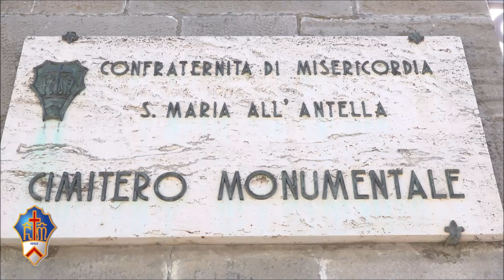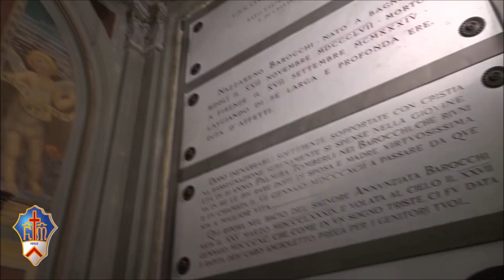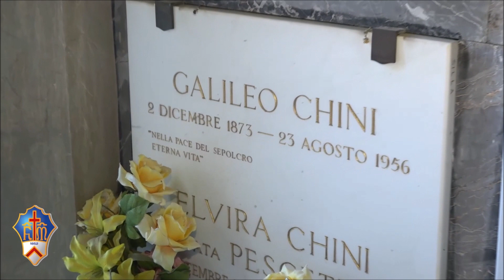150° Galileo Chini: visite gratuite guidate alle sue opere al Cimitero Monumentale dell'Antella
Galileo Chini, boom di presenze al cimitero monumentale della Misericordia dell'Antella per visitare le opere dell'artista del Liberty in occasione dei 150 anni dalla nascita. Le prossime date da segnare in calendario per conoscere uno scrigno segreto pieno di opere d’arte di ogni tipo - statue, ceramiche, vetrate, affreschi, quadri, marmi - sono il 21 e  27 gennaio.

 Le iniziative del 150° anniversario dalla nascita di Chini, massimo esponente italiano del Liberty, autore di numerose opere in tutta Italia, molte delle quali custodite nel cimitero di Antella, dove l'artista è sepolto, sono state fortemente volute e sostenute dalla Regione Toscana, in collaborazione con le amministrazioni locali. Per quanto riguarda il Comune di Bagno a Ripoli, per tutto il 2024 sono previste una serie di visite guidate speciali gratuite alle opere d’arte di Chini presenti nel cimitero monumentale della Misericordia.

Le visite, iniziate il 2 dicembre scorso, data esatta dell’anniversario, hanno già contato sulla partecipazione di oltre 100 persone, di cui oltre il 90% provenienti da fuori comune e anche da fuori Regione, in particolare dall’Emilia Romagna.  Molte le prenotazioni anche per le visite di gennaio.

 Dopo gli appuntamenti del weekend dell'Epifania, le visite proseguiranno il  il 21 e 27 gennaio (inizio sempre alle ore 10).

Possono essere organizzate anche in altre date visite per gruppi già costituiti, anche scolaresche, sempre previa prenotazione.

“Il Cimitero Monumentale dell’Antella – dichiarano il sindaco Francesco Casini e l’assessora alla cultura Eleonora François – si conferma più che mai, come un polo culturale di attrazione turistica per il nostro territorio. Non a caso il FAI, il Fondo Ambientale Italiano, considera il Cimitero Monumentale dell’Antella il secondo cimitero monumentale italiano dopo quello del Verano a Roma. Le visite guidate gratuite, organizzate dalla Misericordia assieme all’amministrazione comunale per il 150° di Galileo Chini, sono un’occasione straordinaria per far conoscere ancora di più in Italia le tante bellezze che offre il nostro territorio. I risultati ottenuti nello scorso mese sono per tutti noi una spinta a proseguire nella valorizzazione del Cimitero Monumentale che è un vero e proprio museo a cielo aperto, piene di statue, ceramiche, vetrate, affreschi, quadri, marmi, uniche al mondo”.

“La parola cimitero può spaventare molti e dissuadere dal venire a far visita al nostro Cimitero Monumentale – sottolinea il Governatore della Misericordia dell’Antella Paolo Nencioni -, ma in realtà venire a far visita al nostro cimitero vuol dire fare un viaggio nell’arte più pregevole dell’Ottocento e del Novecento, con la possibilità di ammirare da vicino opere uniche e particolari di tanti artisti, oltre a quelle di Galileo Chini e della famiglia Chini, toccandole anche per mano. Invito davvero tutti a venire a venire all’Antella a visitare il nostro museo a cielo aperto, ne uscirete umanamente e culturalmente arricchito”.

 Le visite proseguiranno poi con appuntamenti mensili, che raddoppieranno nei mesi da giugno ad agosto.

Tutte le informazioni su Galileo Chini e le visite per il suo 150° sul sito della Misericordia dell’Antella nella sezione cimitero o chiamando lo 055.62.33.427.

Riprese video di Mauro Pocci
Montaggio a cura di Franco Mariani.